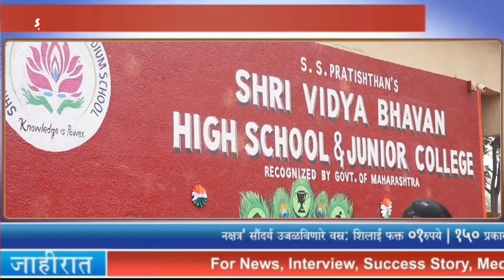श्री विद्या भवन शाळेमध्ये प्रजासत्ताक दिन साजरा